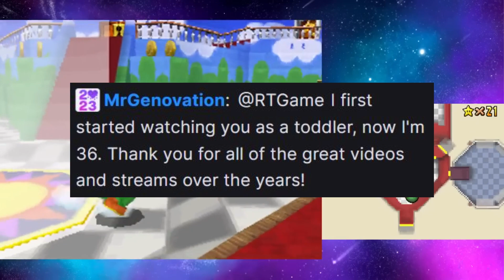RTGame 36 Years of Streaming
RTGame is an old streamer, chatter watched RT from toddler to 36 years old

This video is re-edited clips from RTGame's content. Drift King Clips is a fan-made channel, not run by RTGame (Daniel). Check out the original content on his channel!